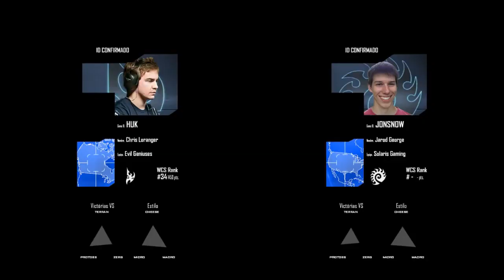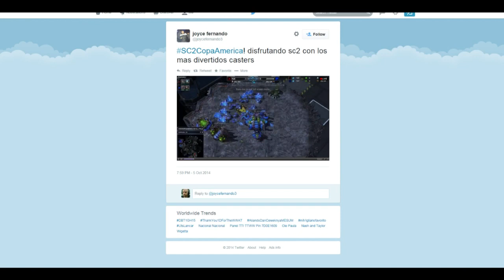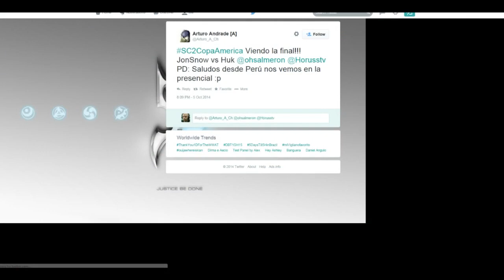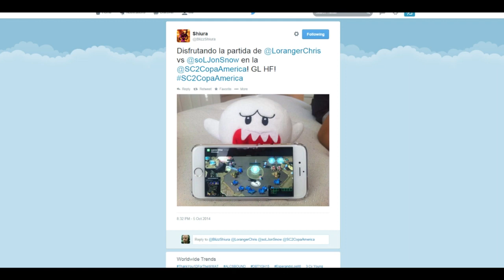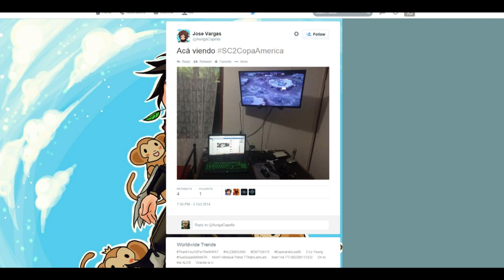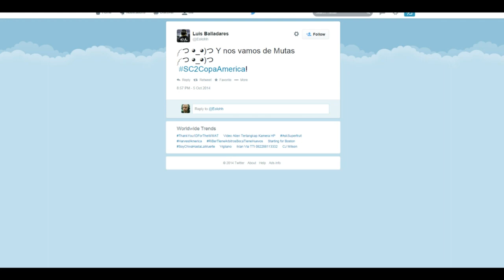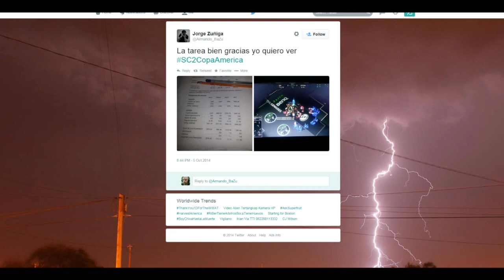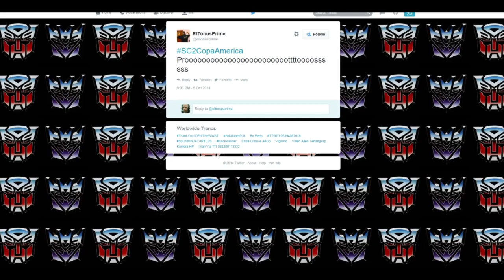StarCraft2 Copa América 2014 Huk vs Jonsnow S3 Final ES